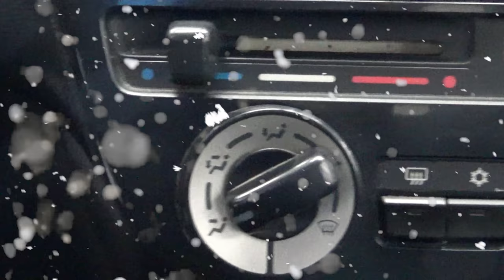Dodge / Attitude / 2016 - 4347